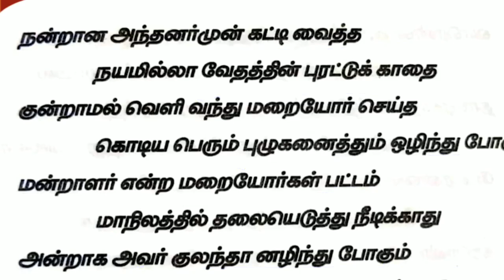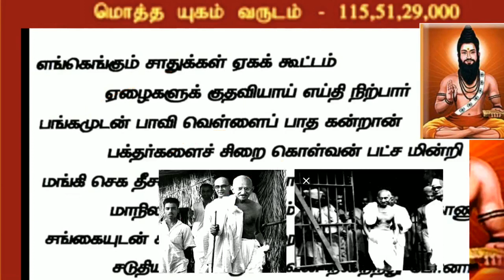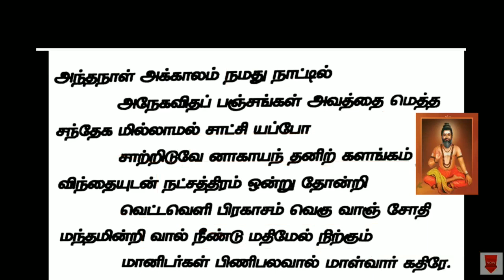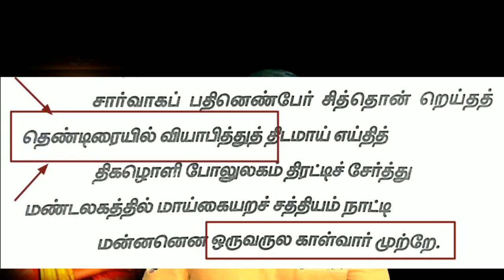Nostradamus Predictions & Siddhar & Ulagaiye Aazhaporan Thamizhan- part 1.2.3 /Tamil/YouTube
Nostradamus Predictions  &  Siddhar &  Ulagaiye Aazhaporan Thamizhan- part 1.2.3  /Tamil/YouTube                                                                                                                                            MEDITATION AWARENESS, NATURAL MEDICINE AWARENESS, UNANI MEDICINE AWARENESS,  SIDDHA MEDICINE AWARENESS,  GENERAL RESEARCH  AWARENESS, Etc.,